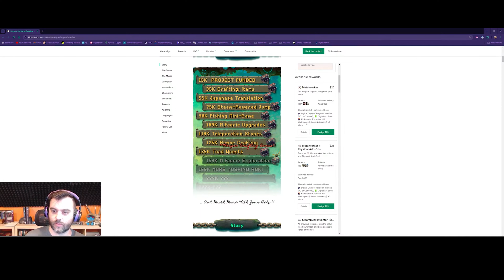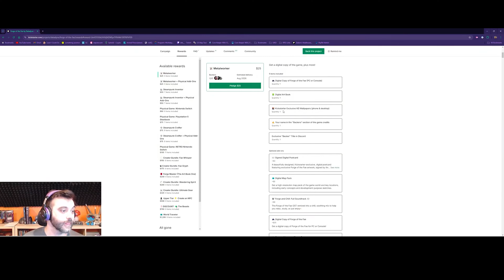Live Stream Forge of the Fae Demo